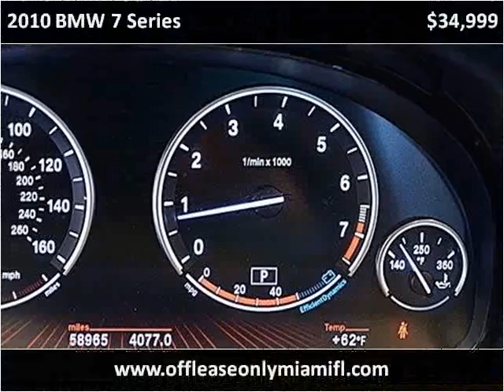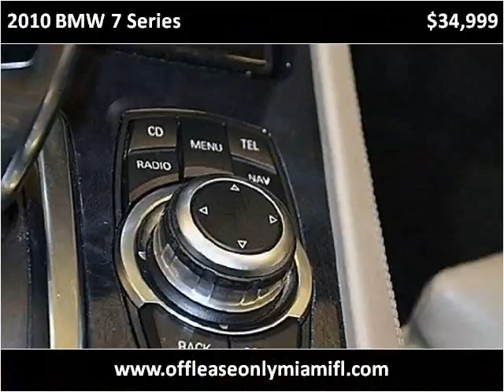2010 BMW 7 Series Used Cars Miami FL